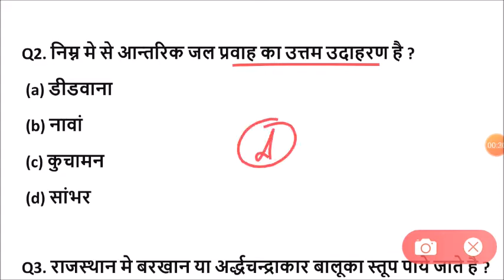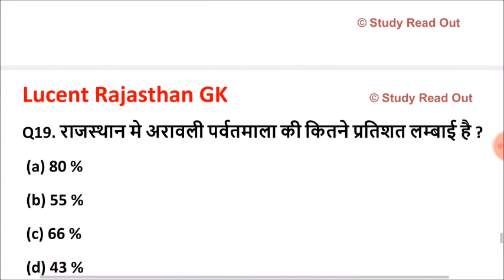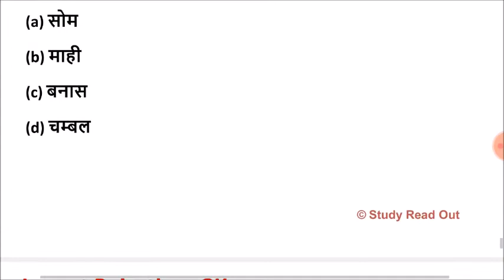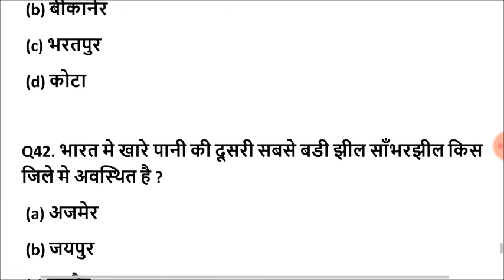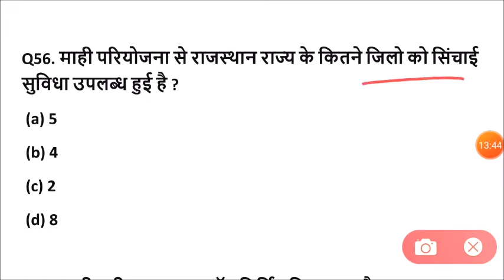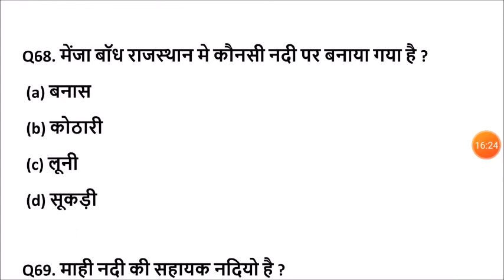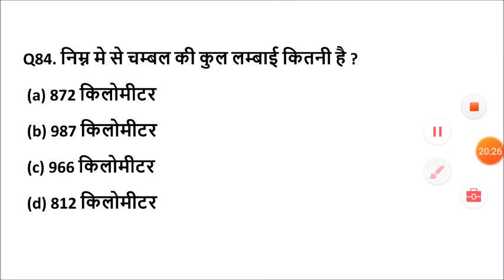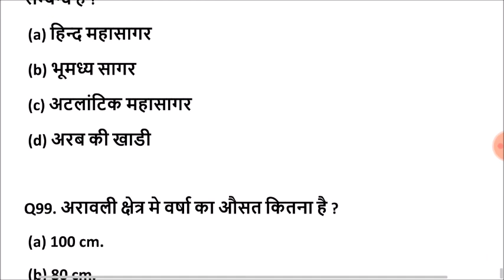Lucent rajasthan gk का निचोड़ | rajasthan gk Important question for vanpal,patwari,ldc,bstc,ptet,reet